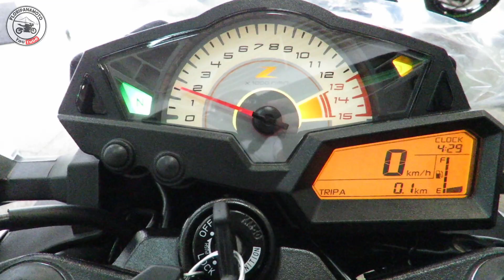COMPARATIVO Z300 x MT03 x G310r X DUKE390 - Características, Preços e Minha Opinião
Selecionei quatro 300 cilindradas para conversarmos e tirarmos algumas conclusões.
Vamos falar um pouco da Kawasaki Z300, Yamaha MT-03, BMW G310r e KTM Duke 390.